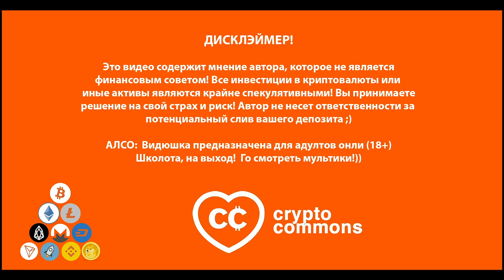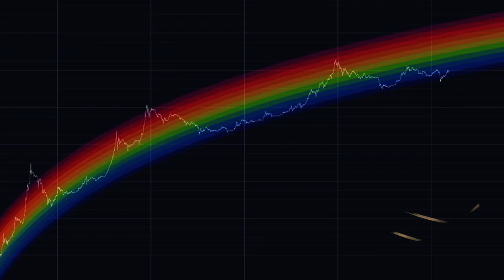РАУЛЬ ПАЛ: БИТКОИН ЗА 1'000'000$!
BTC: 1JcJgpSHbrRwgnvLeteXNfNXxLgpDuxyMP
ETH: 0xC8b0CF755bec8155D371676D77A579D7E15fd7eD